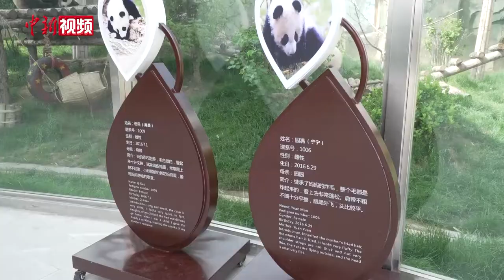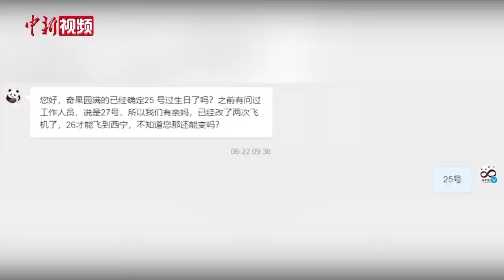大熊猫青藏高原过生日 海内外粉丝送祝福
6月25日，青海西宁熊猫馆的两只“明星”大熊猫“奇果”和“园满”迎来了自己的4周岁生日，这也是这对“姐妹花”在青藏高原度过的第二个生日。西宁熊猫馆为它们举行了盛大的生日活动，海内外众多“粉丝”纷纷通过线上和线下的方式表达着对它们的祝福。